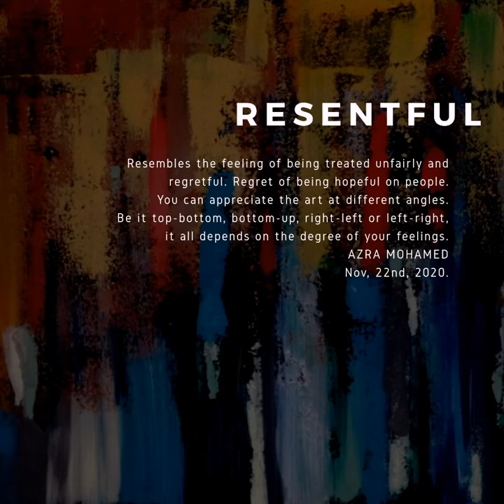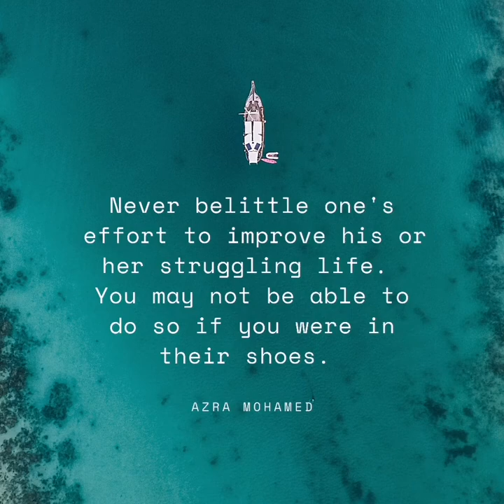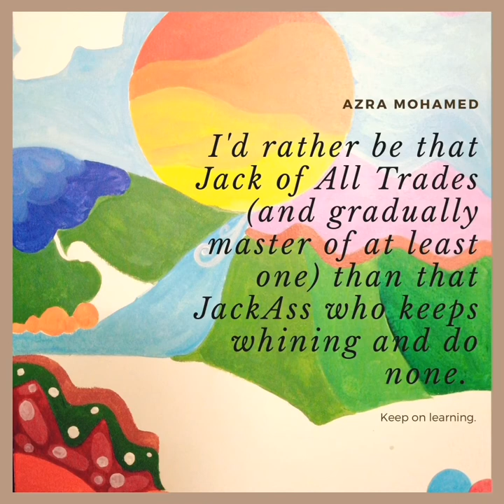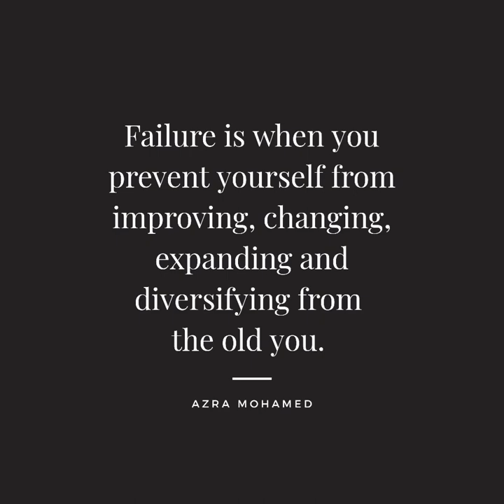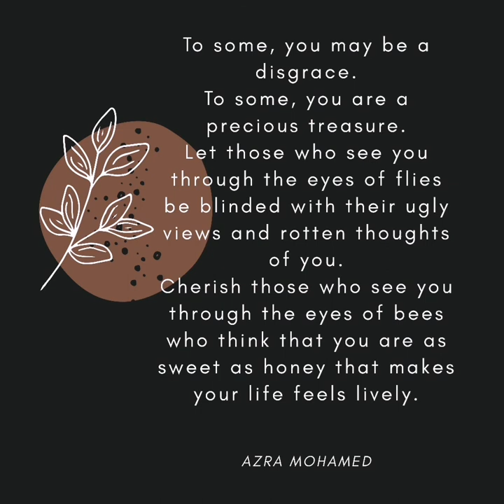Virtual Art Gallery: Limitless is Art | Azra Mohamed for Mesh Art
Hello and welcome to Mesh Art Virtual Art Gallery.
"Limitless is Art" resembles the versatility of paintings by me.

These are the paintings I made in the year 2020, 20 in total under the various themes:

1-Intuitive Abstracts
Resentful
Rage in Harmony
Sorrow
Blizzard
Memories

2-Floral Abstracts
Canna Lily
Calla Lily
Lilac Lily
Blue Tulip
Pink Tulip
Purple Peonies
Field of Tulips

3-Naive Art: Secret Library
Magical Garden
Hiding
Giant
Recycle
Hunter

4-Animal Series
African Porcupine
Horse
Sloth
Rooster

FB Page BOOK MESH
YouTube Book Mesh
YouTube MESH Kids

Commission:
Floral Abstract on wood panel
Intituitive Abstract on canvas
MixMedia on 300gsm 100% Cotton Pressed